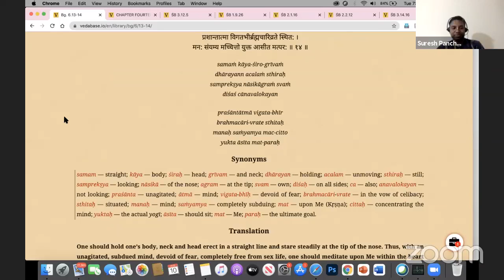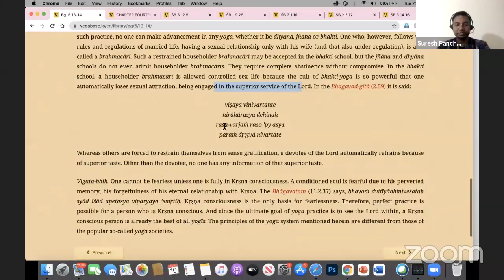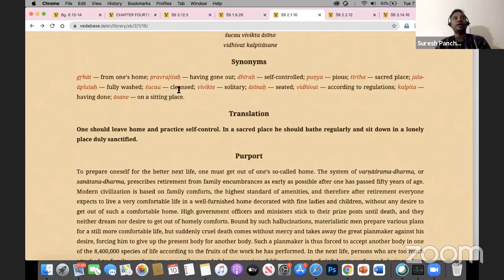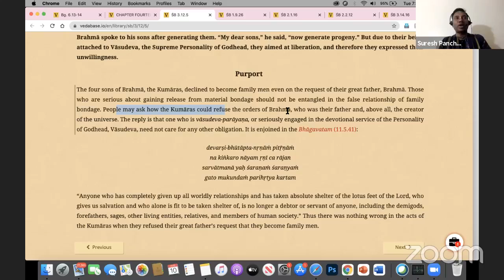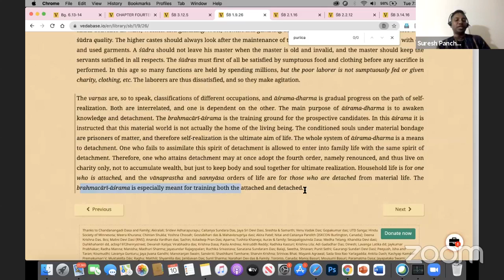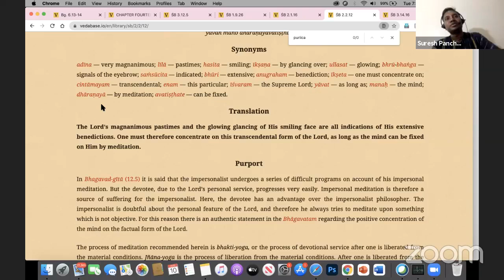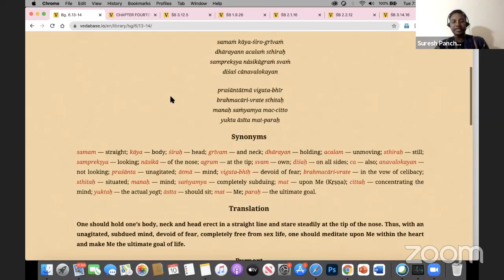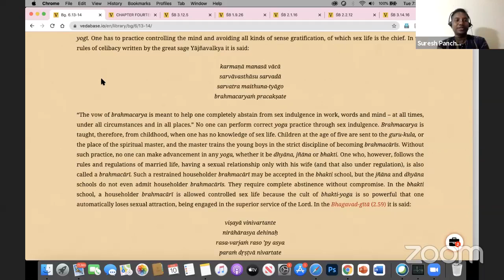Bhagavad Gita 6.13-14 - The importance of celibacy in Dhyana Yoga path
Class by Sunder Gopinath Prabhu on August 10, 2021